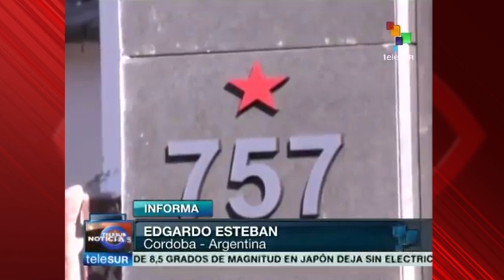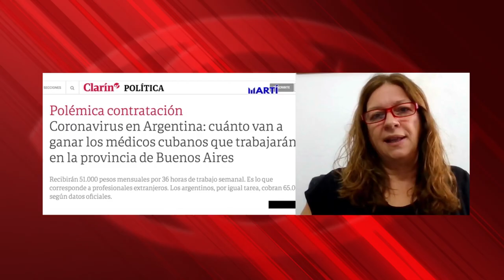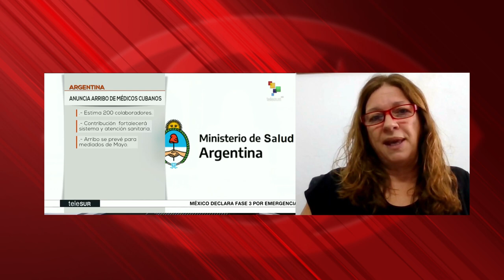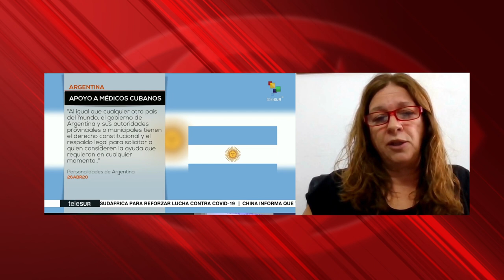"EEUU consiguió sacar de Brasil miles de médicos de Cuba, si llegan ahora a Argentina es su derrota"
Cubainformación.- La Fundación “Un Mundo Mejor es Posible” (UMMEP) coordina, desde hace más de 15 años, junto al gobierno de La Habana, la cooperación cubana en Argentina. Por citar un solo dato, 30 mil argentinos y argentinas han recuperado la visión gracias a la llamada Operación Milagro de intervenciones oftalmológicas, financiada por Cuba. Fuente